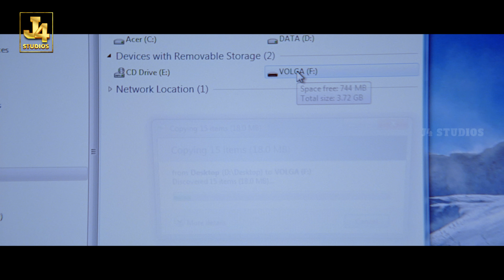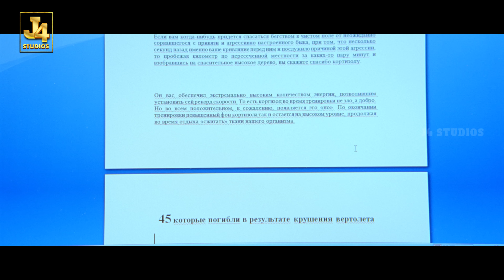Joined Twins Fight Scene - Maattrraan | Suriya | Kajal Aggarwal | KV Anand | Harris Jayaraj | J4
Maattrraan (transl. Alternate) is a 2012 Indian Tamil-language action thriller film[3] co-written and directed by K. V. Anand and produced by Kalpathi S. Aghoram, S. Ganesh and S. Suresh under the banner AGS Entertainment. It stars Suriya in dual roles,[4] along with Kajal Aggarwal in the female lead while Sachin Khedekar, Tara and others play supporting roles. The dialogues were penned by the duo Suresh and Balakrishnan. The film features music composed by Harris Jayaraj, cinematography handled by Soundararajan, editing done by Anthony, respectively. V. Srinivas Mohan, handled the visual effects.